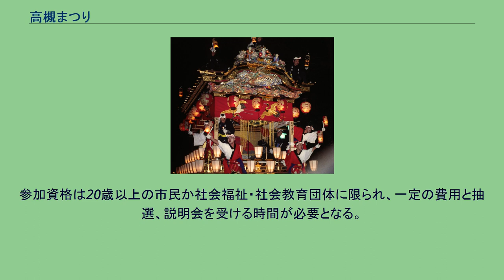高槻まつり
高槻まつり（たかつきまつり）は、大阪府高槻市で毎年8月に行われている市民祭である。
大阪府高槻市にて1970年(昭和45年)からはじまった（1993年(平成5年)・第24回から会場及びルート変更）。
神霊などを祀る儀式と関わりのない催事であり、市民フェスタとして開催される。
メインの踊りの内容では、高槻音頭、高槻ウェーブという曲が用いられる。
例年、8月の第1土曜日・日曜日に行われる。
雨天の場合は中止となる。
現在の会場は東端を阪急みずき通り阪急高槻市駅北口前まで、西端を同通り桃園小学校北交差点手前、南端をけやき大通り国道171号に接する手前、北端を同通り高槻センター街北側入り口付近までとされる。
これらは祭りの期間・時間中は歩行者天国の交通規制がかかり、JR高槻南ロータリーへの車両の進入規制、各通りへの進入規制も実施される。
祭り期間中に自動車・バス・タクシーを利用する際はあらかじめ注意が必要となる。
推計ではあるが、18万人の来場が見込まれている。
地元の企業を中心に多数の企業が後援を行っている。
本社の有無に関わらず、小さな店舗、支社、支店、FCなども参加している特徴がある。
また、人的支援も各学校、公的機関、ボーイスカウト、福祉団体も協力し祭りの安全な運営に努めている。
高槻市役所総合庁舎前に本部テントが設置されている。
メインとなる会場は特設ステージが設営される桃園小学校の校庭グラウンドであり、この時期のみ一般の入場が許可されている。
他にも総合庁舎周辺敷地・市役所周辺敷地内も通行が許可される。
夜店はメイン会場・総合庁舎周辺・各通り沿いに設置される。
また、この祭りの特徴のひとつでもあるパレード開催に際し、混乱などを避けるため、集合場所が別途定められていたり、パレード中は一時的にけやき大通りの歩行者天国をロープなどで仕切って通行止めにし、そこをパレードが通る形となっている。
なお、この期間中、隣接する高槻センター街も祭り様の状態となるが、こちらは会場として指定されておらず、商店主の好意などで夜店が臨時的に設置されるのみである。
チアリーディングや創作ダンスなど、あらかじめ選考された団体が、けやき大通りを北から南にかけて練り歩く。
この踊りに途中参加することは出来ないが、一部パレード参加団体は観客に対し物を配るなどする場合もある。
メイン会場特設ステージで高槻ウェーブに合わせて踊りを踊るものと、けやき大通りで踊るものが存在する。
子供から大人まで参加できるようになっているが、当日の直接参加は許可されない。
抽選で選ばれた者のみが出品できるが購入・入場は自由となっている。
基本的に社会福祉団体などが中心となっており、フリーマーケットとしての側面は薄い。
太鼓や民謡、盆踊りなどメイン会場で執り行われる催し物は多岐にわたる。
ただし、参加資格は高槻市在住・通勤・通学している15歳以上の男女に限られる。
参加資格は20歳以上の市民か社会福祉・社会教育団体に限られ、一定の費用と抽選、説明会を受ける時間が必要となる。